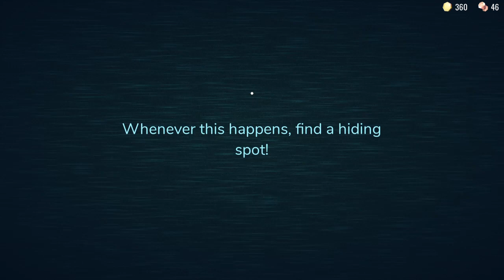Roblox Doors on Playstation Gameplay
In this video, we'll be playing Roblox on Playstation! We'll be looking at how to create doors and other objects using the Roblox builder.

This Roblox Playstation gameplay is a great way to learn how to use the Roblox builder and create exciting objects for your games. If you're a Roblox player or just want to learn more about this online game, this video is for you!
They really added Roblox to PlayStation